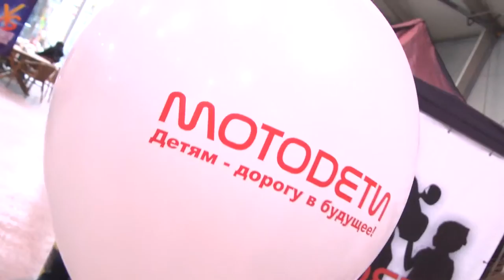Выставка МОТОЗИМА 2016. Стенд МОТОДЕТИ